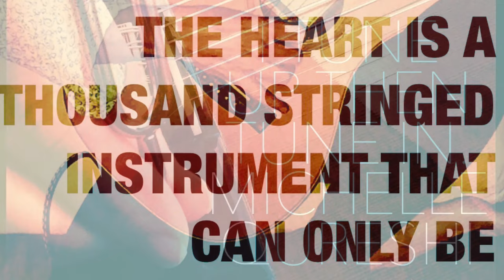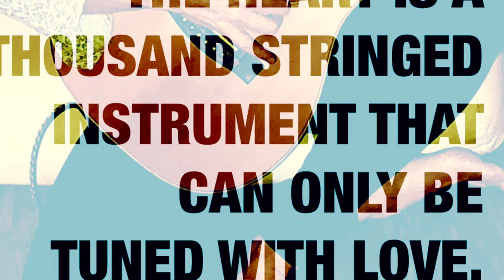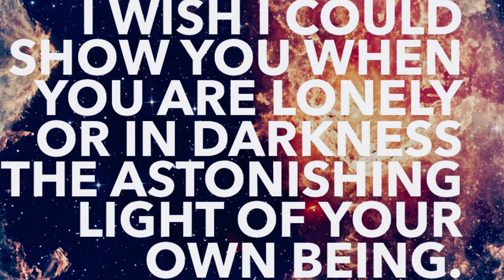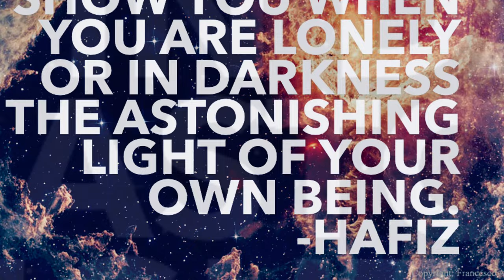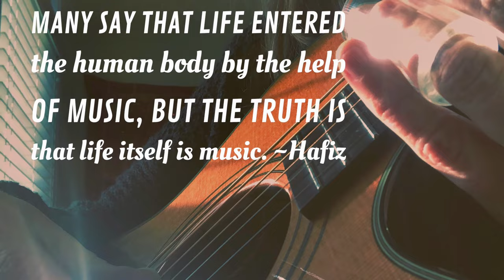Shivasana, Meditations, Michelle Qureshi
This piece is created for the final resting pose of Shivasana in a yoga practice, but it provides a beautiful inner peace for any person wishing to slow down, find calm, and refresh.